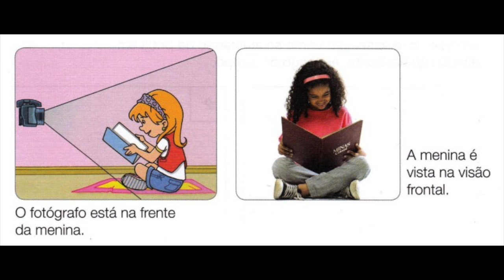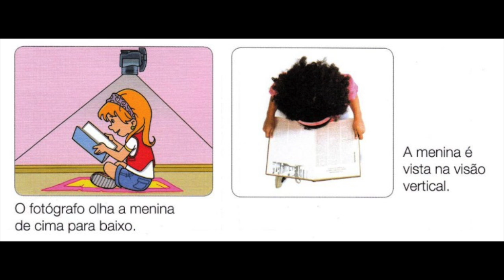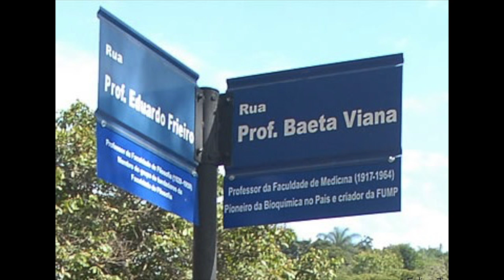2º Ano - 07/07/2020 - Revisão de geografia